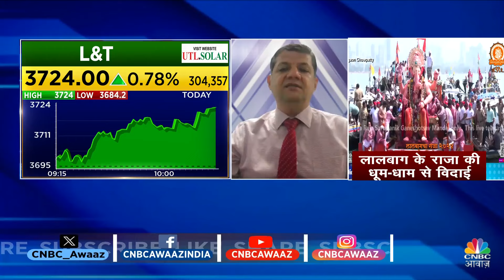Nifty IT Under Pressure | Infosys में चालू हुआ Profit Booking? निवेशित रहें या नहीं? |Mitesh Thakkar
Big Market Voices में देखें निवेश को लेकर जानें क्या है Mitesh Thakkar की राय, और किन Levels पर करें खरीदारी?

n18oc_business